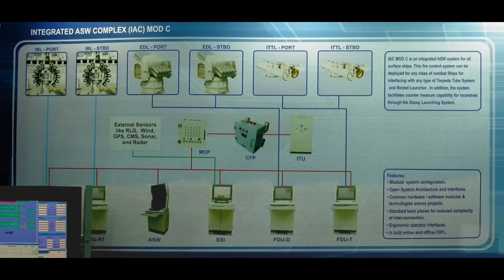9 LCH ready for delivery, 95 soon | 17 Apache for Army | BEL ASW for Navy warships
INS Tarkash, on her long range overseas deployment, conducted a Maritime Partnership Exercise (MPX) with French Naval Ships in the North Atlantic Ocean on 29 and 30 July 2022.

Replenishment at sea was exercised between Tarkash and the French Fleet Tanker FNS Somme. This was followed by joint air operations with the maritime surveillance aircraft Falcon 50 participating in multiple simulated missile engagements and air defence drills.

ˍˍˍˍˍˍˍˍˍˍˍˍˍˍˍˍˍˍˍˍˍˍˍˍˍˍˍˍˍˍˍˍˍˍˍˍˍˍˍˍˍˍˍˍˍˍˍˍˍˍˍˍˍˍˍˍˍˍˍˍˍˍˍˍˍˍˍˍˍˍˍˍˍˍˍˍˍˍˍˍˍˍˍˍˍˍˍˍˍˍˍˍˍˍˍˍ